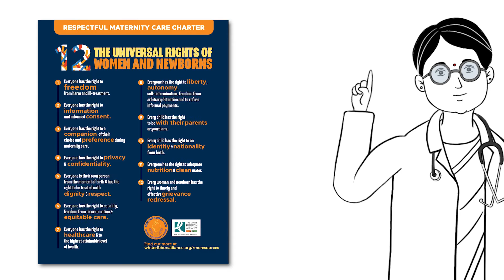Right #3: Birth Companion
Know Your Right #3: Everyone has the right to a companion of their choice and preference during maternity care. No one is allowed to refuse you a birth companion.

Because all women have the right to a safe and positive childbirth experience. It’s that simple.